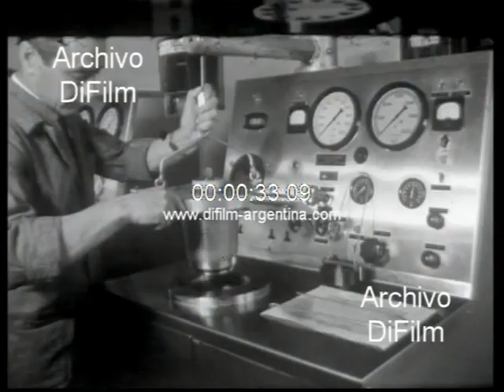DiFilm - Imagenes del laboratorio de YPF en Florencio Varela 1967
Florencio Varela: Primeros planos de la fachada del edificio donde funciona el laboratorio de investigaciones petroquímicas de Yacimientos Petrolíferos Fiscales (Y.P.F.). Arriba al lugar el Gobernador de la Provincia de Buenos Aires, General Francisco Antonio Imaz y es recibido por el Intendente Municipal, Coronel Enrique M. Grazzini y otras autoridades. Vistas generales del Gobernador Imaz colocando una ofrenda floral al pie del busto del General Enrique Mosconi, con motivo de celebrarse el 26° aniversario de la inauguración del laboratorio. Vistas generales de las autoridades civiles y militares asistiendo de la ceremonia. Primeros planos de un hombre pronunciando un discurso. Vistas generales de los equipos que funcionan en el establecimiento y del personal trabajando en las distintas áreas. (Versión 2 sin sonido)
Fecha: 25/11/1967
Duración: 1 minuto 3 segundos
Código del film: B-10551